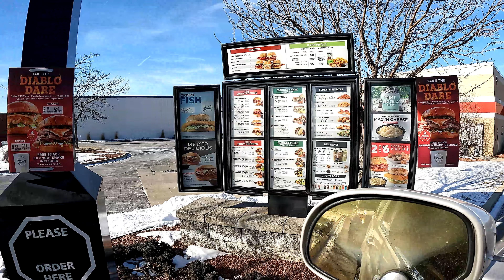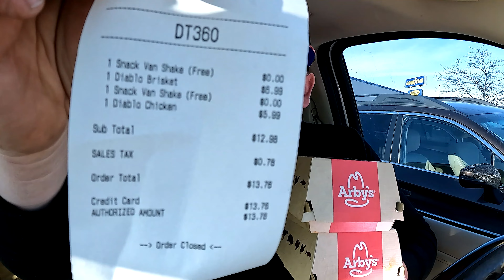Arby's ⭐Diablo Dare Brisket & Chicken Sandwiches⭐ Food Review!!!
Arby’s Diablo Dare Sandwiches! They claim its the spiciest fast food sandwich on the market so it comes with a free vanilla shake to cool your mouth down between bites. Offered in TWO varieties; Smoked Brisket or Crispy Chicken it is layered with ghost pepper jack cheese, fiery hot seasoning, fire-roasted jalapenos and Diablo BBQ sauce served on a toasted red chipotle bun.

To celebrate the new sandwich, Arby’s is launching the Diablo Dare Hashtag Challenge on TikTok. Starting January 18, fans can go on TikTok and use a branded effect filter to show their followers how much of the Diablo Dare sandwich they can take before reaching for relief with the vanilla shake.

BIG BITE!!!
- Justin